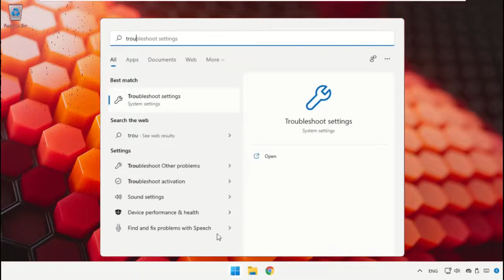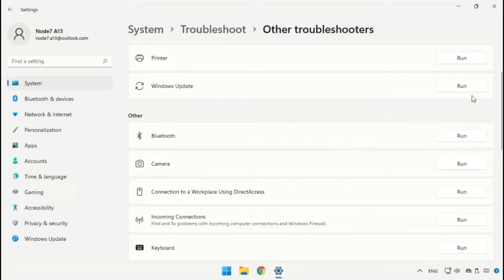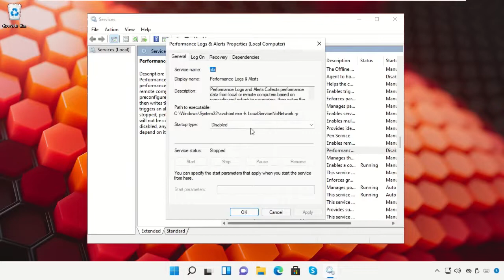Cómo activar Bluetooth en Windows 11 muy fácilmente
1. Operating System with 32 bit / 64 bit
2. Computer Model or Manufacturer
3. Program you are trying to open.

how to turn on bluetooth on windows 11 2020
how to turn on bluetooth in windows 11
how to turn on bluetooth in windows 11 desktop

Tutorial : [ Cómo activar Bluetooth en Windows 11 muy fácilmente ]